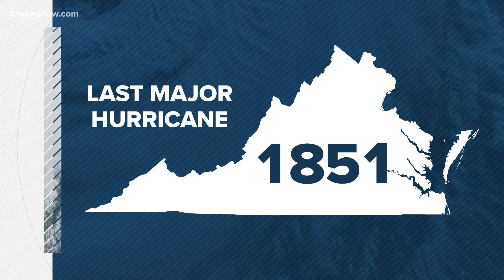Hurricane Fast Facts: Hurricanes making landfall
Florida is number one with 120 direct hits. Of those 37 were major hurricanes.